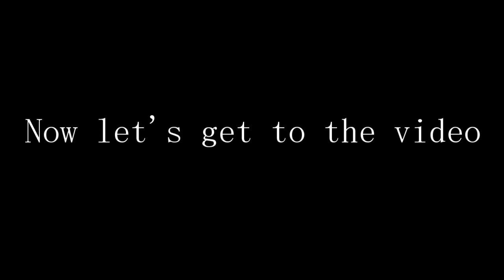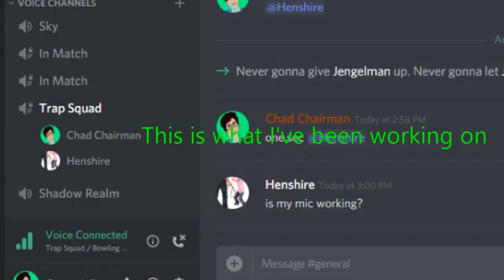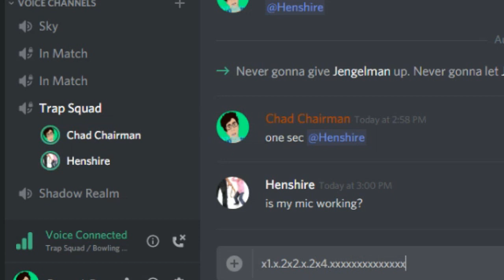Realm Royale but with jokes (OFFENSIVE)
Sorry that it's a short video! I just focused more on quality rather than quality. Make me famous!